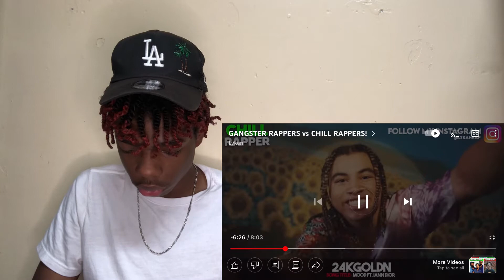Gangster vs chill rappers !!!!!